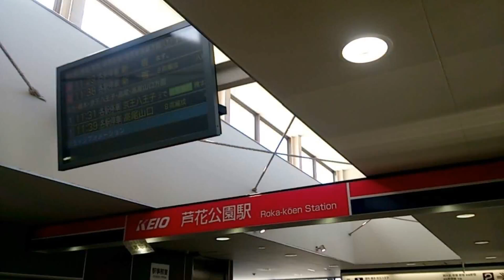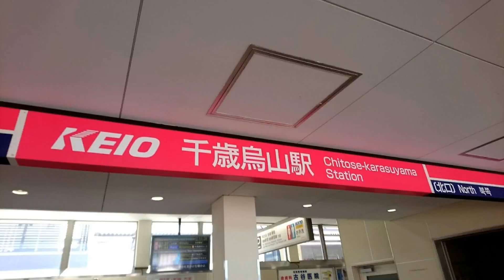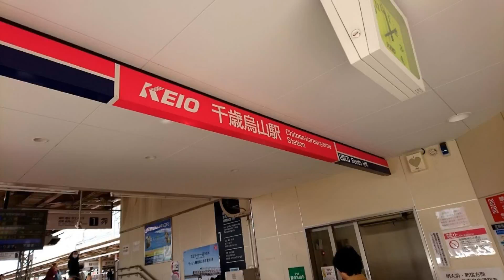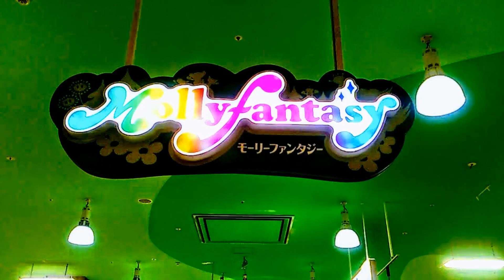グーグルフォト『275』【】